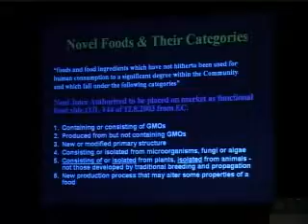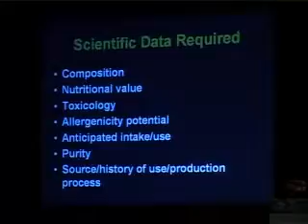A K Bakshi in Noni Search 2008_3